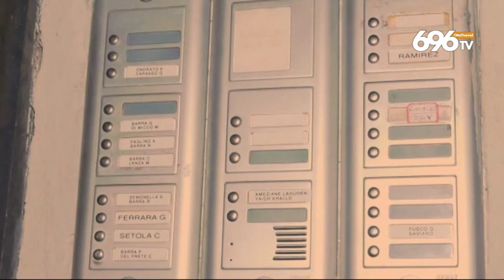Bimbo ucciso a Cardito, arrestata anche la madre